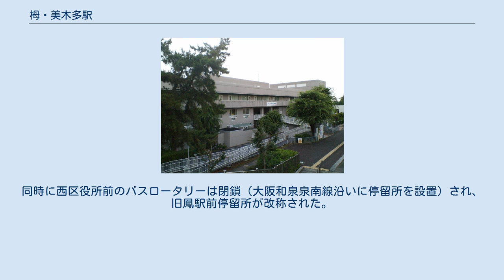栂・美木多駅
栂・美木多駅（とが・みきたえき）は、大阪府堺市南区桃山台二丁にある泉北高速鉄道線の駅。
駅番号はSB04。
 泉北ニュータウンの栂地区と呼ばれる細長い丘陵上にある。
 当初は1975年（昭和50年）春に泉ケ丘 - 光明池間を一括開業する計画となっており、当駅はその中間駅として開業する予定だったが、栂地区の整備が早期に進捗したことから当駅までの区間を先行開業した。
 駅名については、3ブロック構成の泉北ニュータウンのうち、石津川 - 和田川間のブロックを大阪府が「栂地区」と銘打って開発したため、当初は「栂駅」となる予定であった。
しかし、駅が美木多地区の檜尾（当時）に所在していたため、美木多地区の住民から「美木多駅」とするように要望が出された。
この要望に対して、栂（旧・栂村）が属する上神谷地区の住民が反発し調整が難航したが、「栂」と「美木多」を併記することで両者が妥協し現在の駅名となった。
駅名に中黒（「・」）が入っているが、日本国内では万座・鹿沢口駅、中央大学・明星大学駅、元町・中華街駅など事例が少ない。
 島式ホーム1面2線の橋上駅。
 2019年（令和元年）次の調査結果による1日平均乗降人員は19,582人（乗車人員：9,795人、降車人員：9,787人）である。
この数字は中百舌鳥駅を除く泉北高速鉄道の駅としては最も少ない。
 南海バス 南側ロータリー　※エアポートリムジンバス（のりば0から発車）、美木多線（のりば2から発車、いずれも光明池営業所担当）を除き、泉北営業所担当 北側ロータリー　※光明池営業所担当 2017年8月25日まで美木多線西区役所前行き（6または7系統）はかつての長大系統の名残から、同停留所で1系統鳳シャトルバス（堺東駅前行き）と接続しており、以遠も堺東駅前行き（特6系統）利用時と同一運賃で利用できたが、これに対して堺東駅前行き（特6系統）は西区役所前には立ち寄らなかったため（この場合、1つ手前の「旧：鳳駅前（現：西堺警察署前）」で下車することになる）、利用の際は注意が必要であった。
2017年8月26日のダイヤ改正で全便堺東駅前発着となり、鳳シャトルバスとの乗継運賃制度は廃止された。
また、横山高校前発及び当駅始発の堺東駅前行も西区役所前に停車するよう変更された。
 2019年9月23日からＪＲ鳳駅前に鳳駅前バスターミナルがオープンし、全便が経由するようになった。
同時に西区役所前のバスロータリーは閉鎖（大阪和泉泉南線沿いに停留所を設置）され、旧鳳駅前停留所が改称された。
 堺市乗合タクシー 栂文化会館 大阪府南堺警察署 公園・その他 文教施設